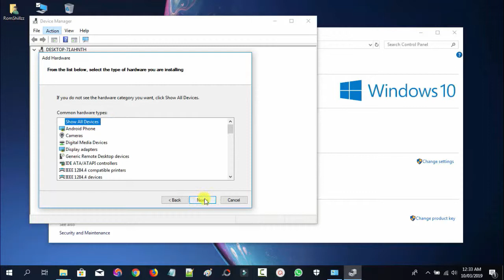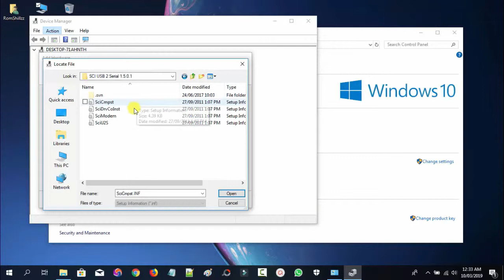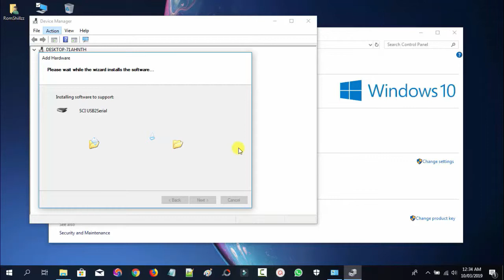How To Manually Install SPD Driver - [romshillzz]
This video is a tutorial on How To Manually Install SPD Driver.